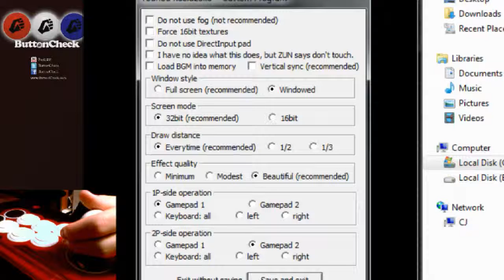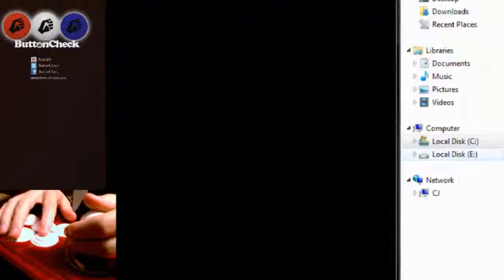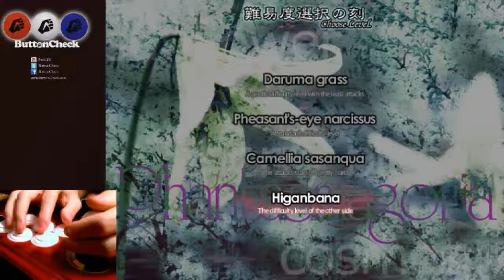Hard Japanese Shooters - 2 / 3